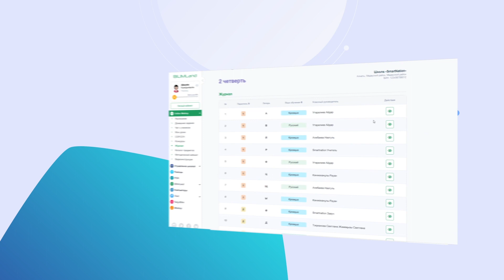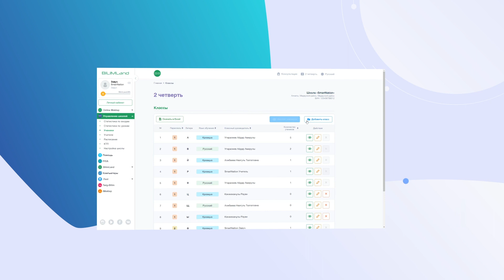Online Mektep - цифровая образовательная платформа